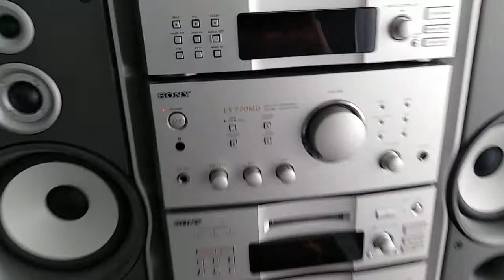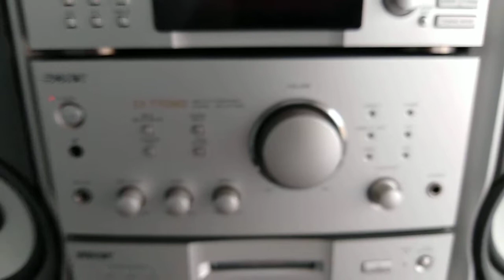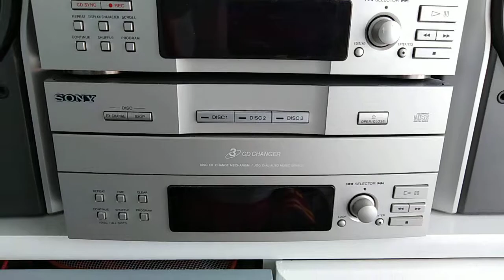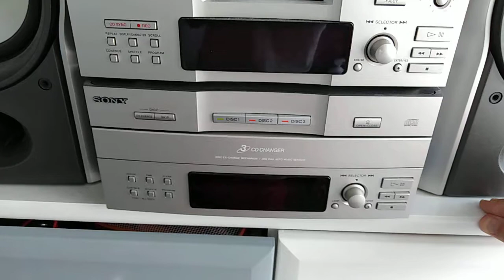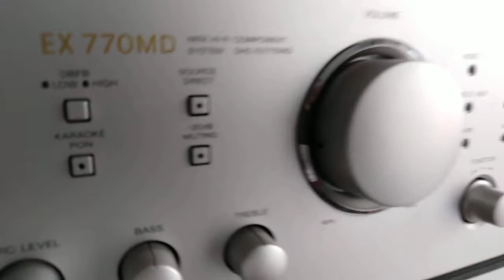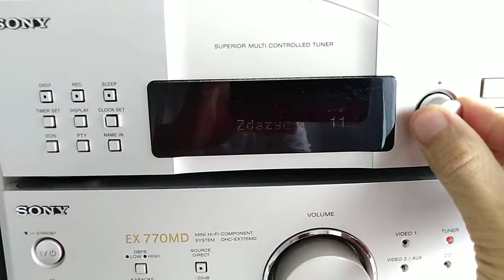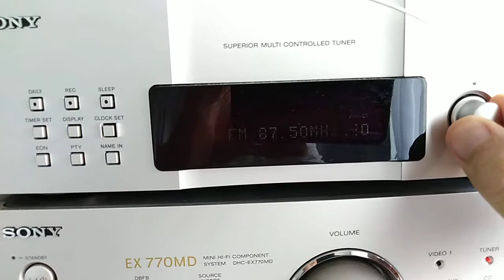Wojny śmietnikowe odc. 16 złoty strzał wypasiona wieża Sony EX-770MD piękny okaz